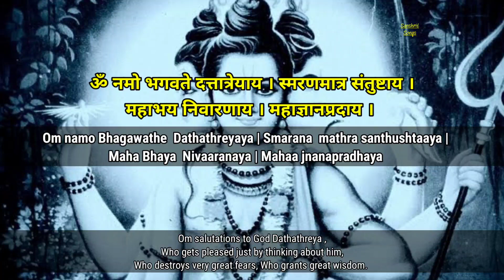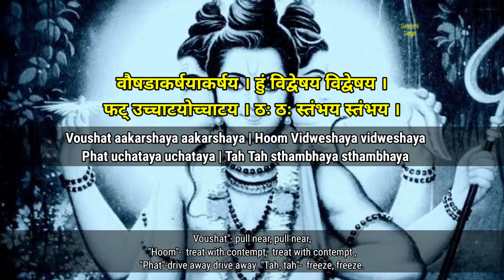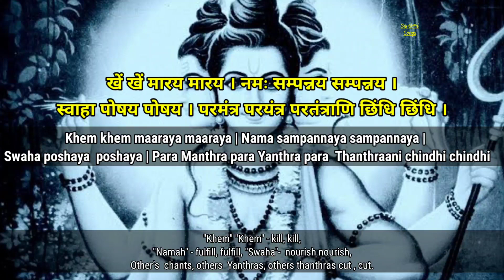Sri Datta Mala Mantra || LYRICS & MEANING || Dattatreya mala mantra.